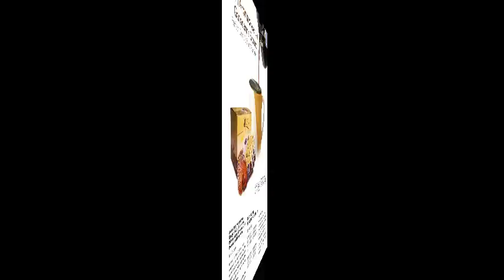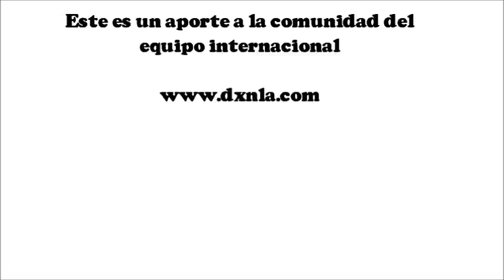DXN COSMETOLOGIA CAFE CON GANODERMA Y GANOZHI E SERIES DXNLA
Unete a nuestro equipo el # 1 de mayor proyección y crecimiento en AMERICA Solicítanos tu código DXN 100 % mundial * * Indícanos tu ciudad/país de residencia y el nombre de la persona que te refirió este video.

DXN y el equipo internacional te comparte esta valiosa demostración de como aplicar una nutritiva y saludable mascarilla con café de ganoderma de DXN combinado con la línea GANOZHI E Series.